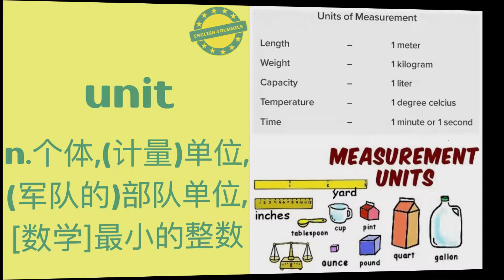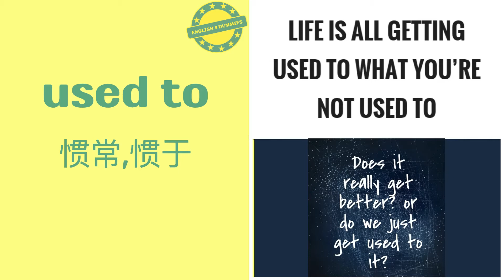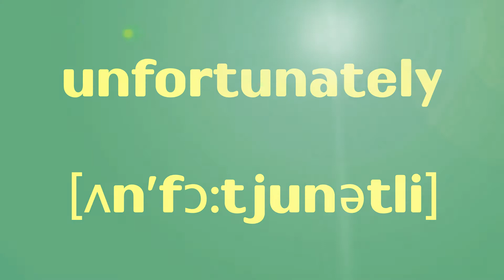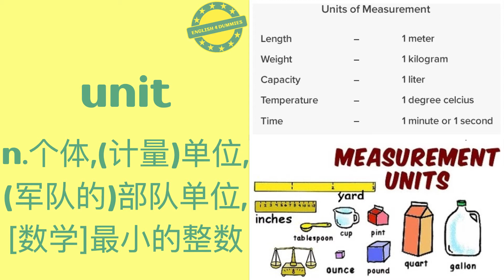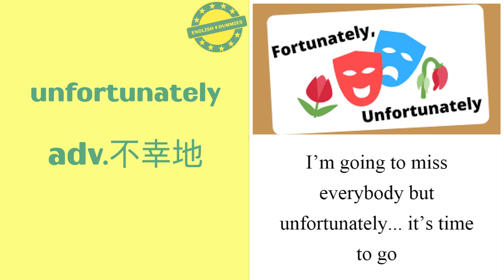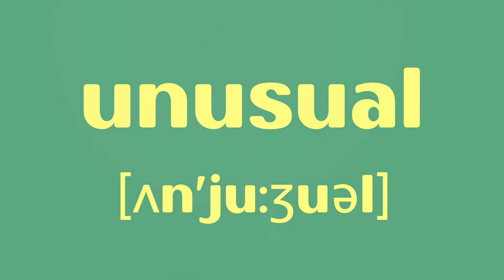No.161 最常用5000个英語單詞（美音+英音）音標、釋義、配圖、聽力練耳 | must-know English words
英文單詞浩如煙海，牛津詞典收錄的目前仍在使用的英文單詞將近20萬個，但對於英文學習者，特別是初學者來說，牛津5000單詞（Oxford 5000）是語言學家根據詞頻統計得出的最基礎、最重要、最有用的英文詞彙清單。熟練掌握這些詞彙的用法，就能應付英語世界的日常生活和工作交流。